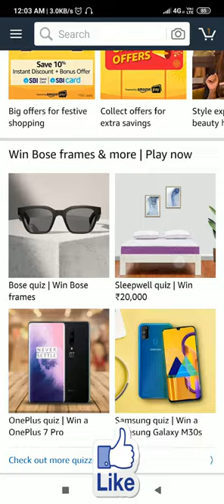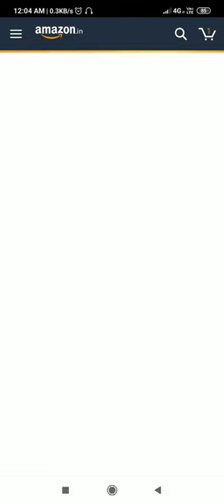Amazon Great Indian Festival Quiz | Guess And Win Oneplus 7 Pro | 22 September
Other Quiz :-

Q1 – When Does The Great Indian Festival Sale 2019 Start For All Customers On Amazon.In?